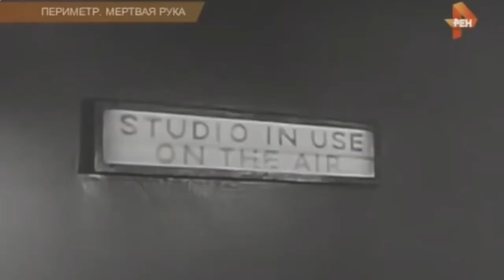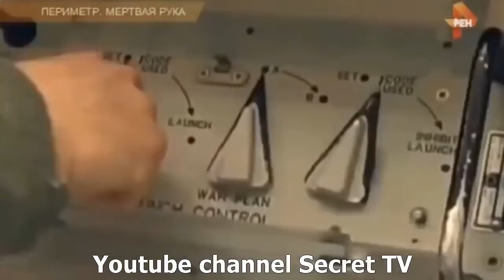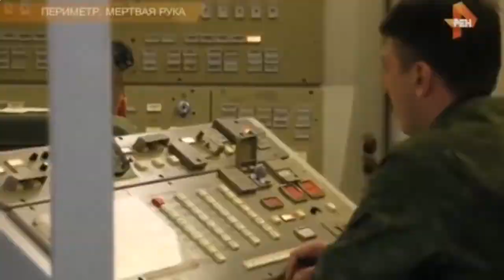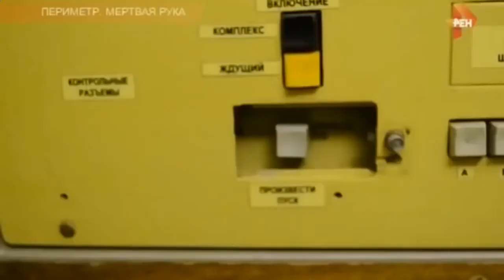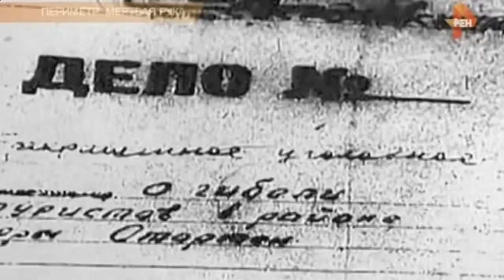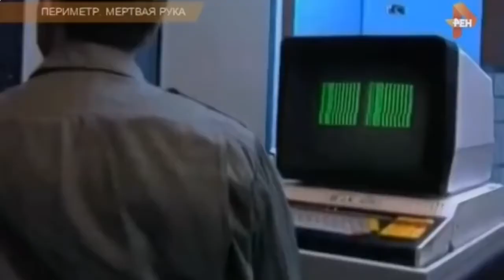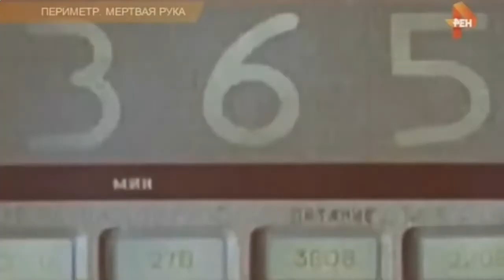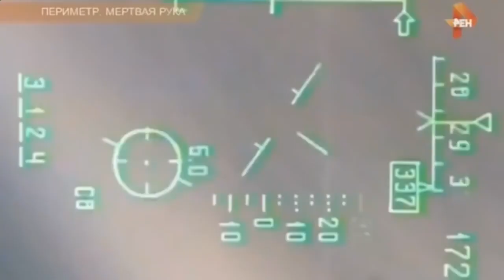МУРАШКИ ПО КОЖЕ ОТ МОЩИ РОССИИ!!!! Тайное оружие русских продолжает наводить страх на США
МУРАШКИ ПО КОЖЕ ОТ МОЩИ РОССИИ! Тайное оружие русских продолжает наводить страх на США Система периметр мертвая рука 2016
Соединённые Штаты Америки ответят за все угрозы в сторону Российской Федерации во главе которой стоит Владимир Владимирович Путин. Россия вынуждена реагировать на угрозы со стороны НАТО и США, заявил в интервью изданию Il Corriere della Sera президент России Владимир Путин. Об этом сообщает РИА «Новости».
Если узнали что то новое для себя, то не молчите и пишите об этом, ставьте палец вверх.

СМОТРЕТЬ ОНЛАЙН. 2016.